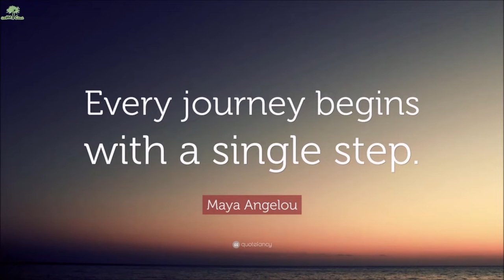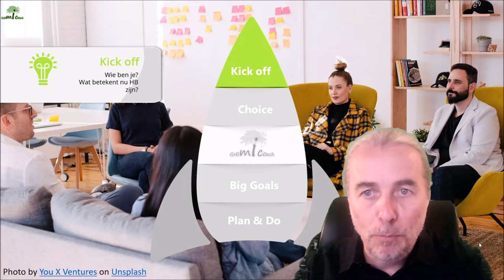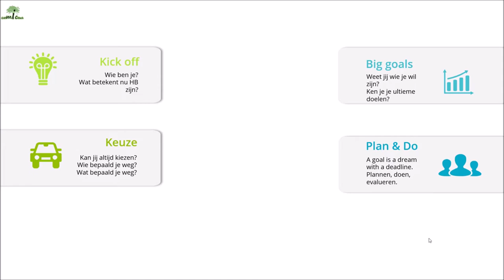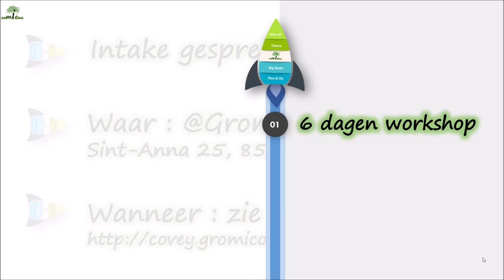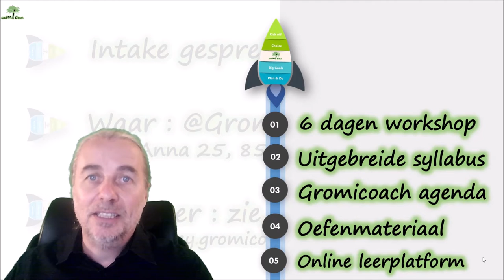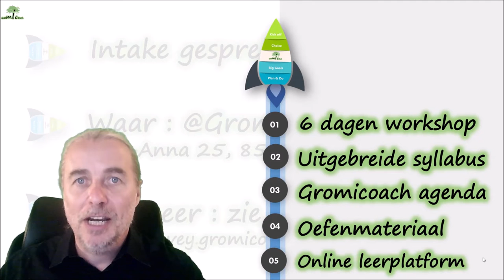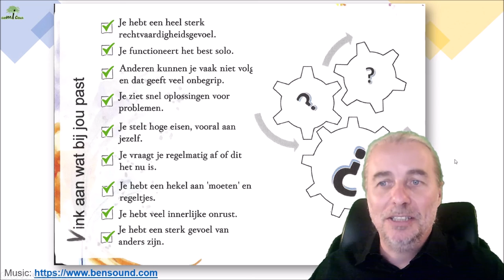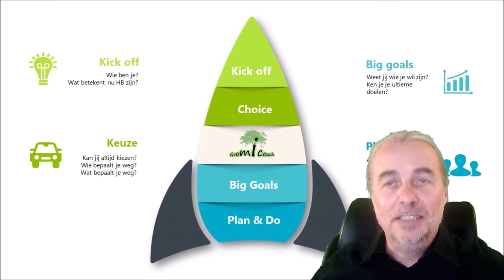Groeitraject naar een meer evenwichtig succes als hoogbegaafde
Een leerrijke reis naar jezelf.

Voel jij je als hoogbegaafde en/of snel denkende volwassene ook altijd als opgejaagd wild door je agenda? Heb je het gevoel dat er een groot onevenwicht heerst? Je geen connectie vindt met de mensen rond jou? Dat er, zelfs al gaat het best wel goed in je carrière en in je gezin, toch een honger blijft? Een vorm van onbehaaglijke onrust? Heb je ook het gevoel dat je te veel tijd besteedt aan urgente zaken en te weinig aan belangrijke zaken?

Maken mensen soms misbruik van je capaciteiten? Heb je problemen om goed te functioneren als gevolg van je groot rechtvaardigheidsgevoel. Ben je soms verlamd door je perfectionisme of is het moeilijk te functioneren in een groep door je hooggevoeligheid.

Wil je met al deze kenmerken aan de slag en wil je dit samen doen met mensen die dezelfde uitdagingen hebben? Dan is dit mogelijks een traject voor jou.

Dit boek heb ik (Rudo Van Overbeke) in 2013 ontdekt dankzij m’n coach, nog voordat de extra ontdekking kwam dat m’n 4 kinderen, m’n vrouw en ikzelf  hoogbegaafd zijn. Het boek was de start van een nieuw leven, eentje waar ik overal dezelfde authentieke Rudo kan zijn.

Het traject is gebouwd op die 7 eigenschappen van Stephen Covey.   Je zal de leerhonger die je hebt als hoogbegaafde meer kunnen kanaliseren, waardoor je ÉN grote, coole dingen kan doen ÉN toch ook een zekere rust en evenwicht zal vinden.

De drukte in je hoofd gaat hierdoor niet stoppen, maar je gaat meer en meer nadenken over de dingen die jou succesvol en gelukkig maken. Je zal in je problemen plots opportuniteiten ontdekken en kiezen voor wat voor jou echt belangrijk is.

Nee, je kan je hoofd niet afzetten, je kan het niet doen stoppen met denken, je kan er echter wel voor zorgen dat het denkt over de juiste en belangrijke dingen

Het traject is natuurlijk uitgediept en uitgebreid op basis van de noden die snel-denkende, hoogbegaafde volwassenen hebben.

Let wel! Het is geen quick fix programma. Je zal er zelf de nodige tijd en aandacht in moeten investeren maar je zal hiervoor een veelvoud aan ‘waarde’ terugkrijgen. Op het einde van dit traject heb je een stevige basis waardoor je als hoogbegaafde volwassene beter zal functioneren en groeien.

Vb van doelen die in gesprekken met volwassenen nogal eens aan bod komen en die we aanpakken in deze reeks
- Doelen stellen
-- Hoe doelen opsplitsen
-- Hoe doelen opsplitsen zodat anderen mij begrijpen
- Doelen kunnen stellen (zonder het gevoel dat het kost wat kost moet)-
- Kunnen delegeren en loslaten
- Dichter bij mezelf blijven
- Meer kunnen luisteren
- Meer evenwicht
- Evenwicht tussen rollen
- Knopen kunnen doorhakken
- Groeien als ondernemer en als mens
- Performanter worden
- Inzicht in mezelf
- Meer van droom naar daad
- Meer balans lichaam/geest
- Kunnen omgaan met de reacties van anderen
- Ze kunnen overtuigen
- Samen tot een betere oplossing komen
- Zorgen dat anderen je begrijpen
-- Sneller dingen doen
-- Sneller de juiste dingen doen
-- Efficiënter kunnen werken

Deel 1 : Wie ben ik? Wat betekent hoogbegaafdheid voor mij? (1 dag)
Deel 2: Jij hebt altijd de keuze in je leven (zeker als zelfbewuste hoogbegaafde) (2 dagen)
Deel 3: En opeens zijn veel dingen niet meer zo belangrijk omdat je nu echt weet wat de voor jou belangrijkste doelen zijn. (2 dagen)
Deel 4: Je weet wat belangrijk is, nu is het kwestie je agenda daarop af te stemmen (1 dag)